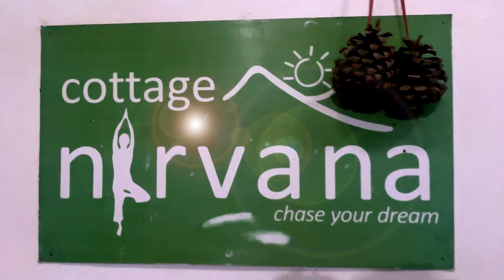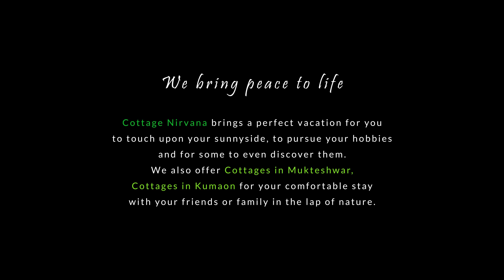Your Wellness Retreat in Mukteshwar Himalayas | In The Lap Of Nature Mukteshwar | Cottage Nirvana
How about escaping the scorching heatwave of your cities and enjoying wellness holidays at Mukteshwar. Ever plucked fruits directly from the fruit orchards?
Connected with mother nature in true form?
Reading a book Or even starting your own journal?
Cottage Nirvana is your ideal getaway at an altitude of 2280 meters.
And yes, don't forget to carry a light woolen with you.